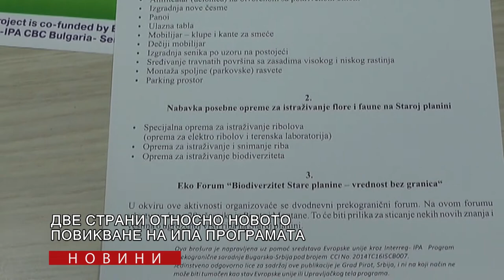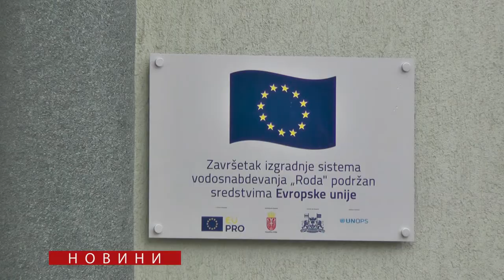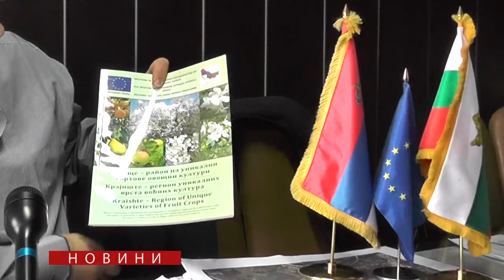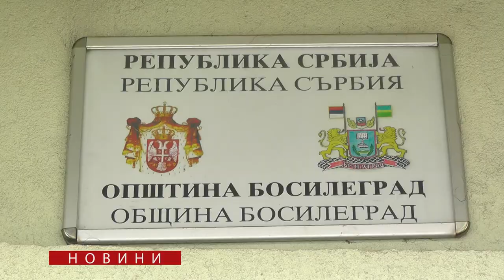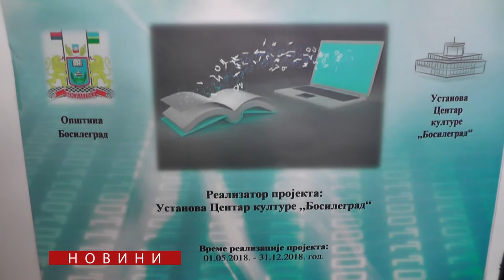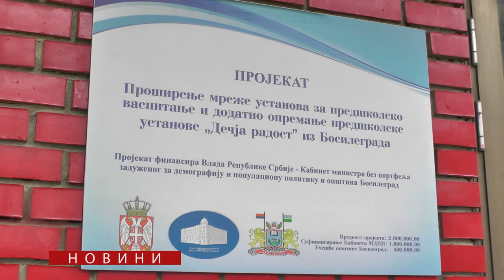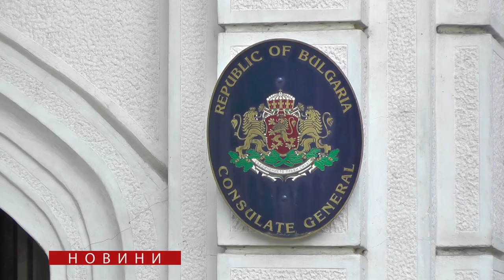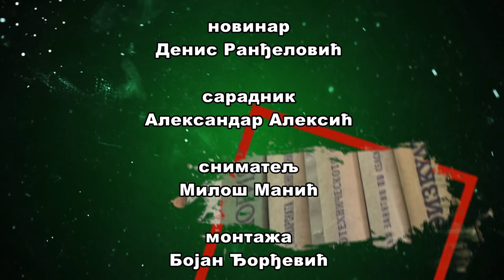NOVINI 03 30012020